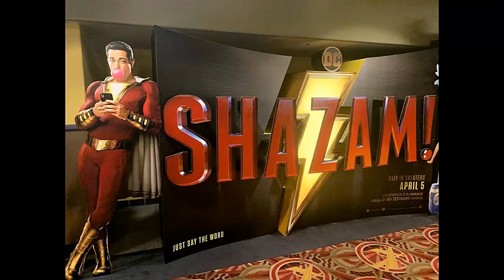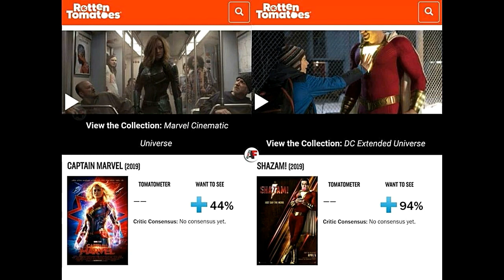SHAZAM | BOX OFFICE PROJECTIONS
Shazam! is projected to earn as much as $45 million domestically during its opening weekend, beginning on April 5, 2019.